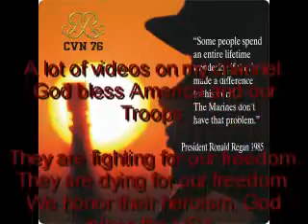Marines' Hymn - From the Halls of Montezuma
This has to be the greatest song in the world. My ears perk up every time I hear it. You'll understand why if you earn the title of United States Marine.